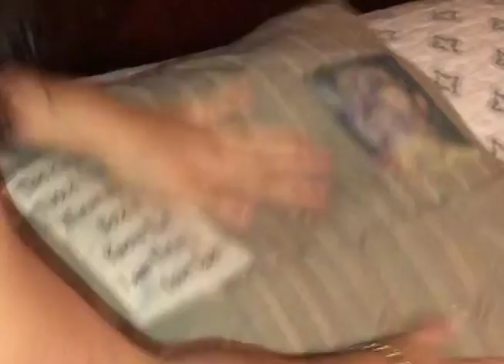Sequence 02 1